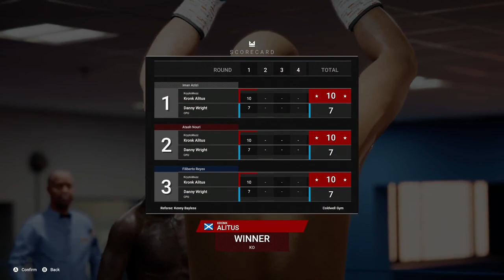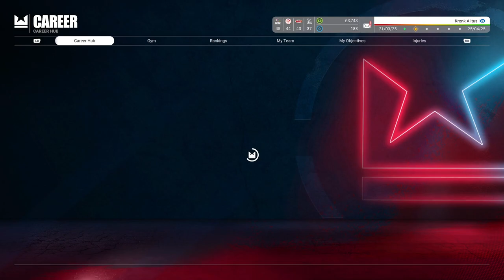Undisputed Career Mode - Episode 3 - GOING THE DISTANCE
We continue fighting in some mostly competitive 4 round boxing matches, concluding our first batch of Undisputed before full release in October

CHAPTER SELECT
0:00 - Introduction
0:11 - Prepare for battle
0:49 - Danny Wrong again?
2:10 - Knockdown
04:17 - KNOCKOUT
05:05 - With a little help from Froch
05:44 - Round 1 Vs Carlton
07:33 - Round 2 Vs Carlton
08:44 - Round 3 Vs Carlton
09:49 - Round 4 Vs Carlton
11:30 - Going the distance
11:42 - Injury Time
12:56 - Round 1 Vs Khomenko
15:05 - Big Mussels from Shetland rnd 2
17:12 - Round 3 Vs Khomemko
19:17 - Nervous last round
20:41 - Another points win for Kronk